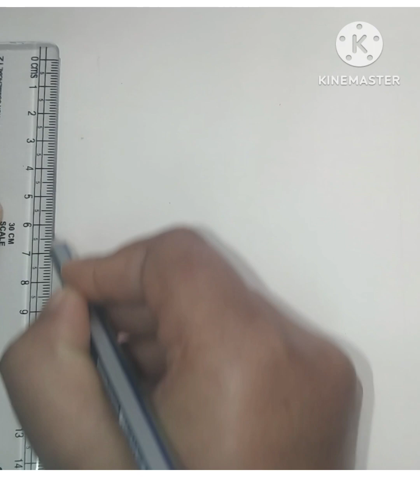How to draw Romantic couple under love || Valentine's day drawing।।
How to draw Romantic couple under love tree || Valentine's day drawing

couple drawing
 couple drawing easy
couple sketch
 drawing love couple
easy drawing
easy drawing of couple step by step
hug day drawing
love couple drawing
love drawing girl and boy
nehanikiart
 pencil drawing
 promise day drawing
romantic couple drawing
romantic couple drawing easy
 rose day drawing
valentines day
 valentines day drawing
valentines drawing
 world rose day drawing
Drawing Art 🎨
 special rose day drawing
world rose day
Drawing tutorial
art
learn to draw
pencil drawing
scenery drawing
 Drawing videos
sunset drawing
sunset drawing with Valentine's day dr الحب رسم الزوجين من السهل جدا
couple drawing
 couple drawing easy
couple sketch
drawing love couple
 easy drawing
hug day drawing
love couple drawing
pencil drawing
promise day drawing
 romantic couple drawing
rose day drawing
valentines day
valentines day drawing
valentines drawing
world rose day